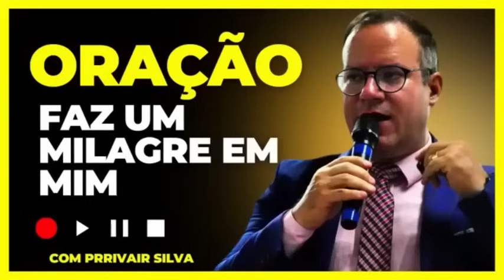18/11/24 Oração Faz Um Milagre em mim@Pr Rivair